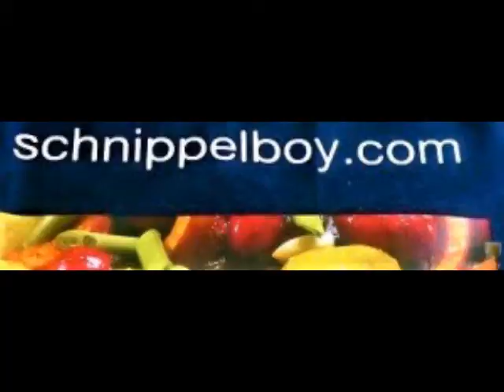Schnippelboy --Bohneneintopf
Bohneneintopf
Zutaten:
Bohnen, Kartoffeln, Bio Hack, Zwiebel, Speckwürfel, Olivenöl, Pfeffer, Harissa, Tomaten, Tomatenmark, Bohnenkraut, Knochenbrühe, Petersilie, Salz,
Zubereitung:
Eine Zwiebel gehackt in Öl anschwitzen, Speckwürfel zugeben, etwas später noch Tomatenmark und Tomatenwürfel (von frischen Tomaten), alles anbraten, würzen mit Salz, Pfeffer, Harissa und Bohnenkraut, die Bohnen halbieren, Kartoffeln schälen und in Würfel schneiden, beides zugeben und mit Knochenbrühe (vom Vortag) ablöschen, im Schnellkochtopf den Eintopf garen, noch ein paar gebratene Hackbällchen dazu geben, gehackte Petersilie auf den Eintopf streuen